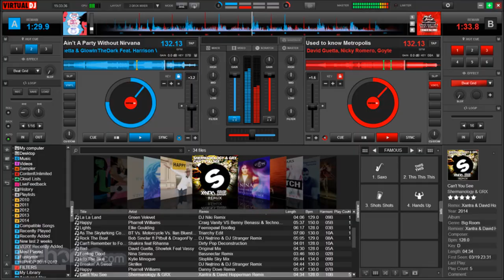DJ pavlos margarites antzela dimitriou Yeke YEKE EKE EKE remix 2016